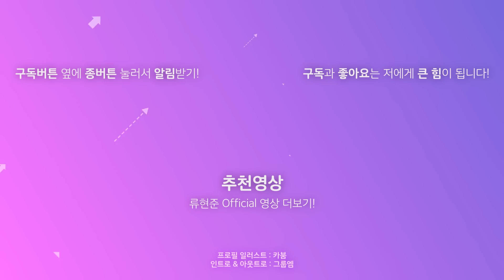[퇴폐] " 난 퇴폐적이야 이런 말은 어때? "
Original : 류현준

폰 외부스피커와 차이가 심하답니다!

✦rap & lyric & vocal & original & mix  : 류현준
✦pv : 솜삼
✦ill : 박업계
✦design : 천소애
✦beat & master : Hwii

✦ JP sub : 코노하 @konoha_hjs
✦ ENG sub : 하이덴트

아키블리 공식 카페에 가입하시면 저희 팀원들의 일상들과 여러가지 정보들을 제일 먼저 받아보실 수 있습니다 ♬

● 구독 옆 종버튼을 한번 더 누르시면 제 모든 신곡 업로드 및 실시간
 스트리밍 소식을 바로 받아보실 수 있습니다!

Comments :
" 난 퇴폐적이야 이런 말은 어때...? "